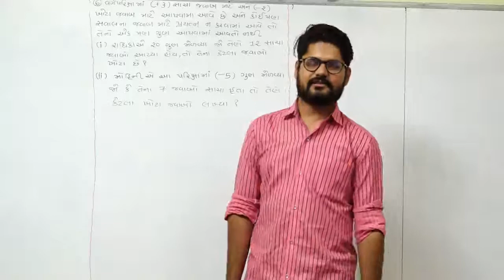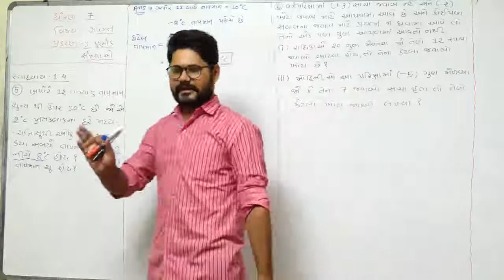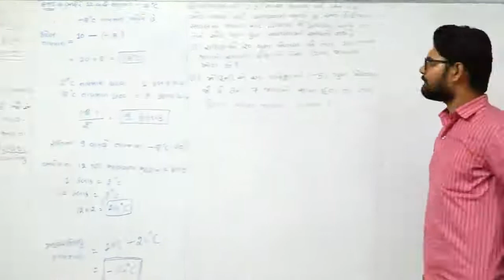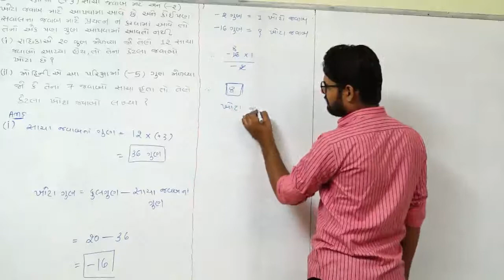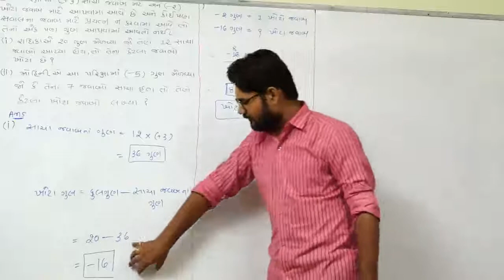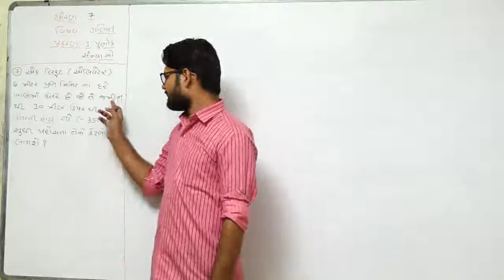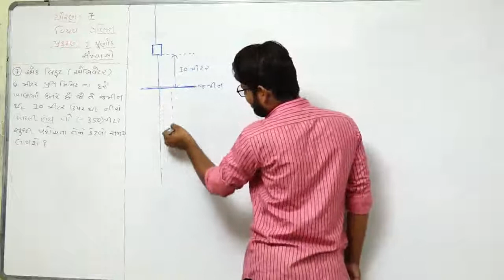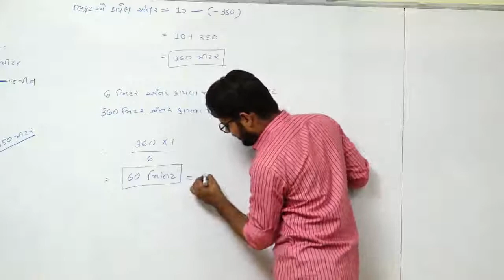STD 7 l CHAP-1 l EXERCISE 1.4(5,6,7) l MATHS l LECTURE-3 l ASLAM SIR